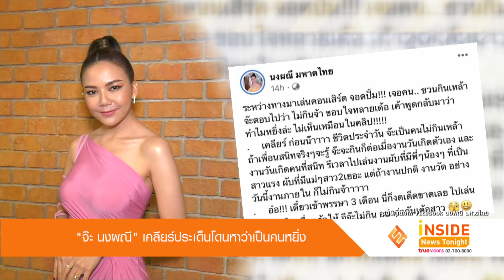"จ๊ะ นงผณี" เคลียร์ประเด็นโดนหาว่าเป็นคนหยิ่ง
เป็นนักร้องสาวสายเอ็นเตอร์เทนไม่ว่าจะไปเล่นคอนเสิร์ตที่ไหนก็สร้างสีสัน สร้างความสนุกให้กับแฟนๆได้เสมอ แต่ถึงอย่างนั้น จ๊ะ นงผณี ก็ยังมีเรื่องดราม่าถาโถมเข้ามาไม่หยุด ล่าสุด จ๊ะ ได้ออกมาเผยเหตุการณ์ที่เจอคนด่าว่าหยิ่ง หลังชวนให้ดื่มแต่เจ้าตัวได้ปฏิเสธ โดยบอกว่า ระหว่างทางมาเล่นคอนเสิร์ต จอดปั๊ม!!! เจอคน…ชวนกินเหล้า จ๊ะตอบไปว่า ไม่กินจ้า ขอบใจหลายเด้อ เค้าพูดกลับมาว่า ทำไมหยิ่งล่ะ ไม่เห็นเหมือนในคลิป เคลียร์ก่อนน๊า ชีวิตประจำวัน จ๊ะเป็นคนไม่กินเหล้า ถ้าเพื่อนสนิทจริงๆ จะรู้  จ๊ะ จะกินก็ต่อเมื่องานวันเกิดตัวเองและงานวันเกิดคนที่สนิท รึเวลาไปเล่นงานผับที่มีพี่ๆ น้องๆ ที่เป็นสาวแรง ผับที่
มีแม่ๆ สาว 2 เยอะ แต่ถ้างานปกติ งานวัด อย่างวันนี้งานภายใน ก็ไม่กินจ้า อ๋อ! เดี๋ยวเข้าพรรษา 3 เดือน นี่ก็งดเด็ดขาดเลย ไปเล่นผับไหน ใครยื่นแก้วให้ จ๊ะไม่
กิน อย่าว่ากันเด้อสาว